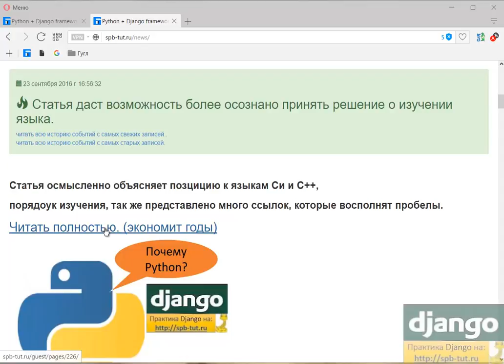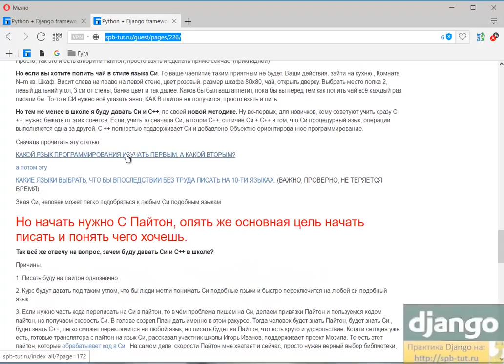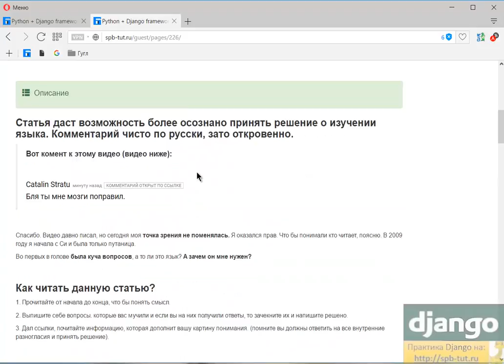Как выбрать язык программирования правильно и какой?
Какой язык программирования выбрать и
как выбрать язык программирования?